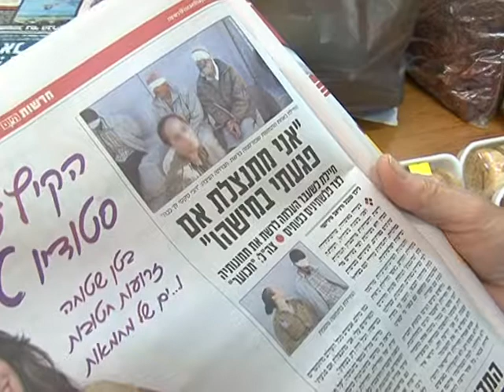Uproar over Israeli ex-soldier's Facebook snaps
Photographs showing a female Israeli soldier posing next to bound and blindfolded Palestinian prisoners -- posted on her Facebook page -- have caused major embarassment for Israel and prompted strong condemnation from around the world.Duration: 00:54